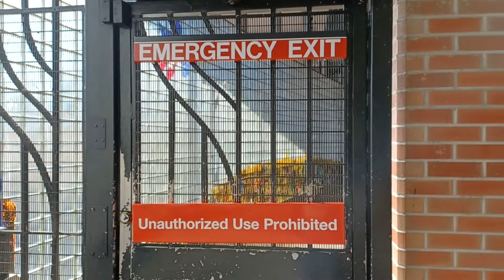Coney Island Pt.3 9/28/22